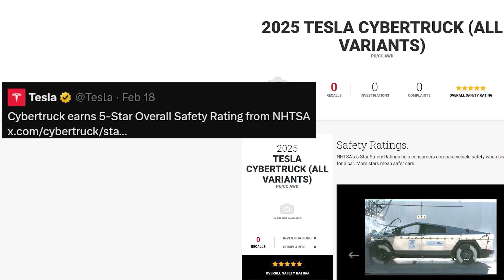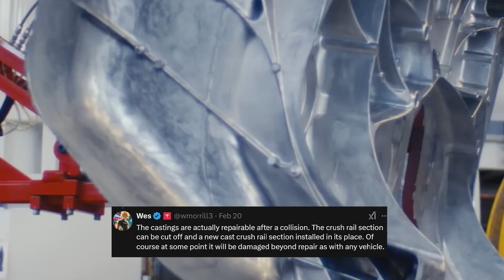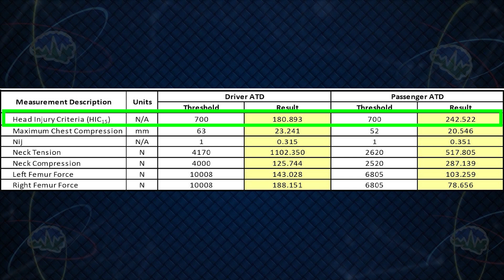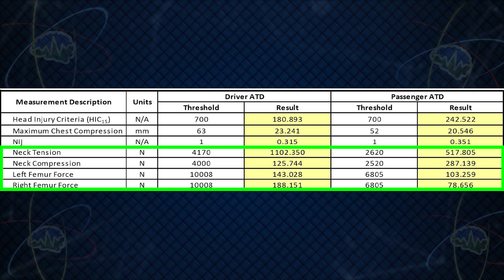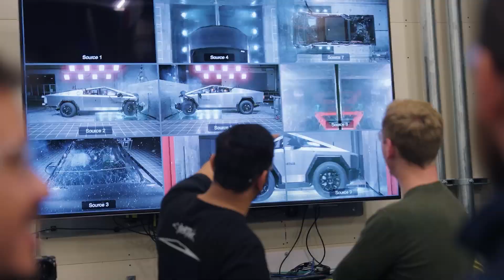The Extensive Safety Engineering Inside the Cybertruck | TTN Cybertruck Roundup